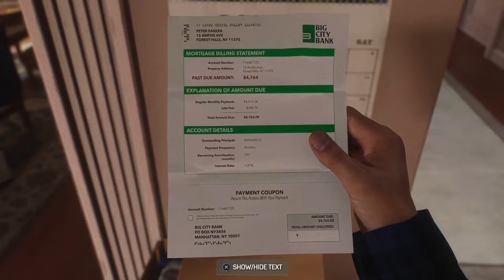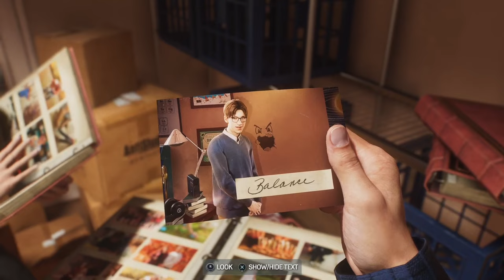Soooooo... GOTY? SPIDERMAN 2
Richard J Spiderman 2

@richardjonyt on IG @richardjyoutube on Twitter